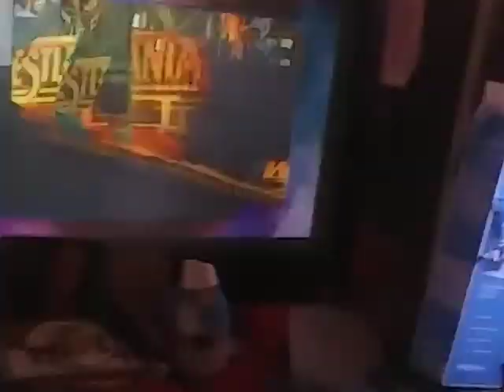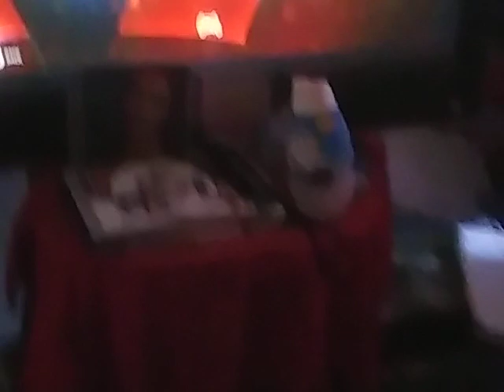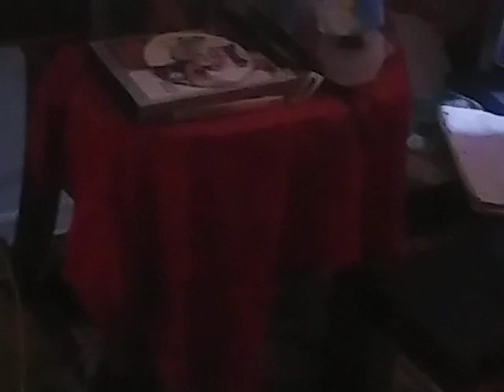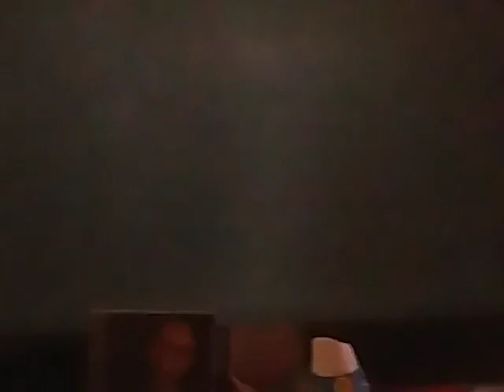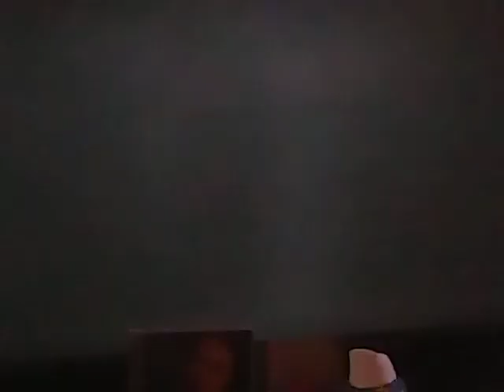SMACKDOWN APRIL 29 MAIN EVENT